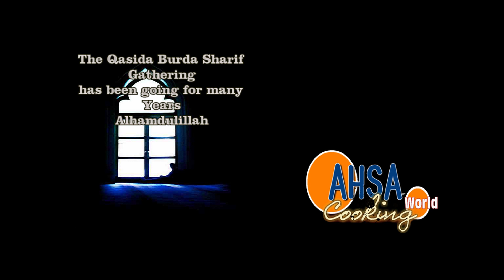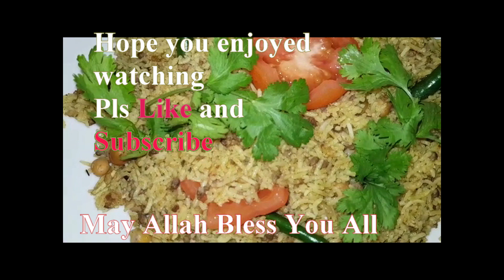Chick Peas and Keema Biryani 2020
This is a quick and easy biryani dish that combines the taste of chick peas with mince into one delicious combination you have to try it so go and spoil yourself with this beautiful biryani dish.